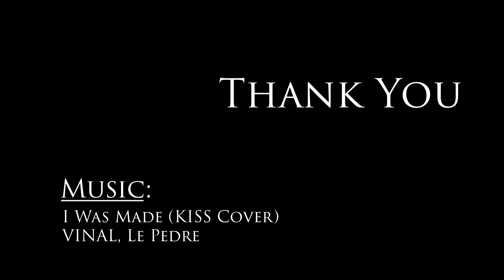NPHS Campus 360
So this is the result of editing the 360 video footage of a Insta360 One X camera attached to a Wiral Cable Cam rig. The bigger the monitor you view this video on, the more you will get the sensation of flying. Enjoy!